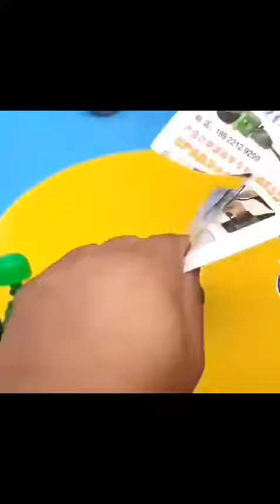幾十年的老師傅推薦！做工的好幫手，好用還不貴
多功能家用切割打孔器，手搖鑽孔，玻璃切割，磨菜刀，磨剪子，各種材料可用，切割平整，耐用十年